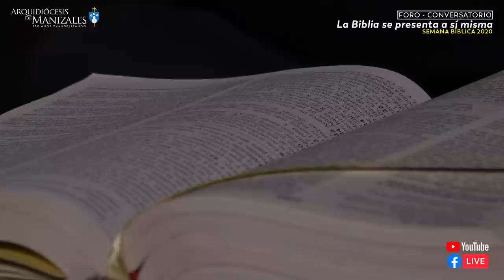FORO SEMANA BÍBLICA 2020 - "La Biblia se presenta a sí misma". Sacerdotes biblistas invitados.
SEMANA BÍBLICA 2020 -  "La Biblia se presenta a sí misma".

Invitación especial a vivir un momento centrado en la Palabra de Dios. Acerquémonos sin temor a la Sagrada Biblia en este mes dedicado a su estudio y profundización. A través de su Palabra Dios está cerca de nosotros, nos habla e ilumina.

Sacerdotes Biblistas invitados:

P. Jaime Alberto Pérez Villegas
Biblista Pontificio Instituto Bíblico de Roma

P. Edwin Andrés Prías
Teólogo Bíblico Universidad Gregoriana de Roma

P. Jhon Edison Márquez Torres